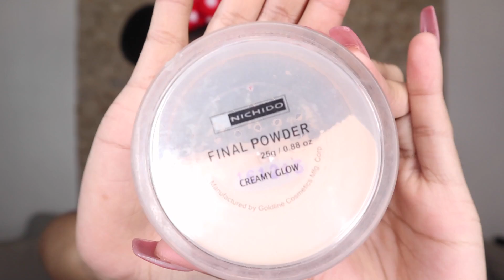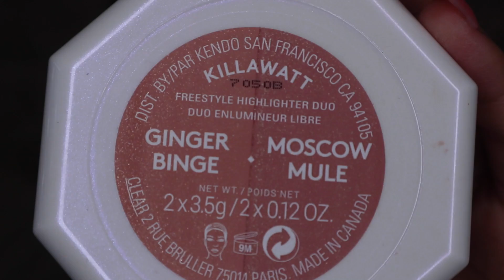SUPER PINK VALENTINE'S DAY MAKEUP LOOK | MS.ANNE CRUZ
Welcome to this week’s video! This is going to be a makeup look for heart's day! You can also wear this look out with friends or if you just wanna look pretty! BTW THIS VIDEO CONTAINS SO MUCH "THINGS LIKE THAT" AND "SO ANYWAYS" XD!

♥︎ Twitter: Anne_Cruzzzz        (That’s 4 Z’s)
♥︎ Instagram: Anne_Cruzzzz  (That’s 4 Z’s )

I would love to have a chat with you guys! It is always a pleasure to meet new people that have a common interest! especially with Beauty and Fashion! WE CAN BE BEST BUDDIES!

Thanks for reaching the bottom!

Always be Dauntless ♡ XO!